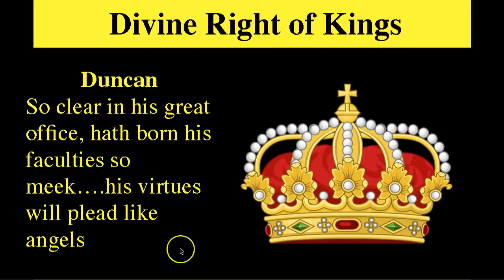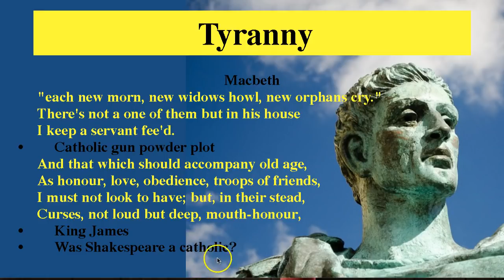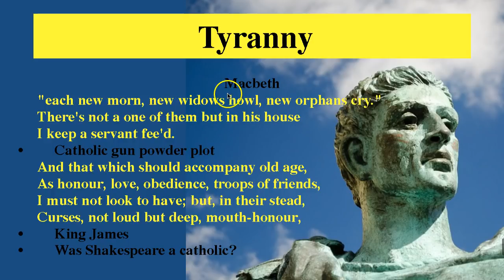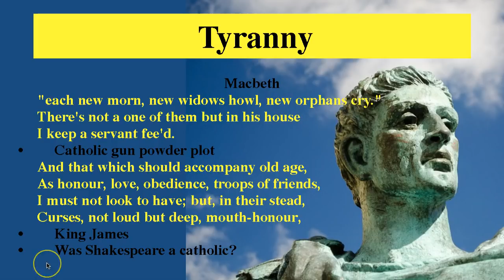Themes of Macbeth: Tyranny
They are much more informative and more detailed than every other guide at the same price. Learn how Macbeth is a tyrant. Understand why Shakespeare uses this to try to dissuade King James from a vendetta against the Catholics. Consider the context of the gunpowder plot and ask yourself if perhaps Shakespeare might have been an 'equivocator', a Catholic who pretended to be an Anglican.